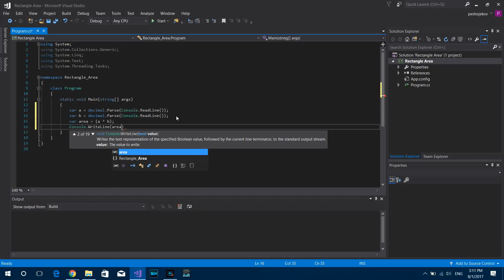Rectangle Area / C# Coding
First Step in Coding
Simple code to calc Rectangle Area ..